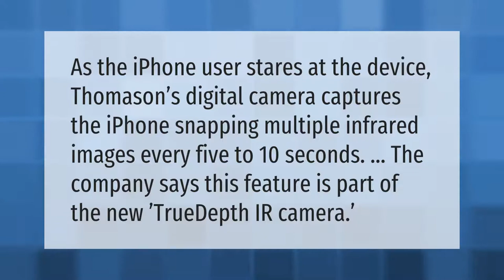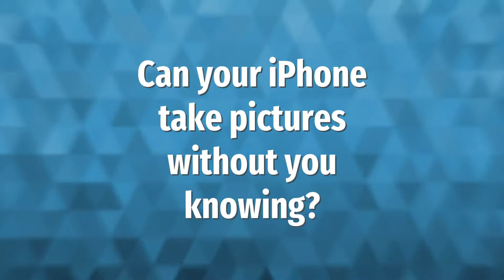Can iPhone take infrared pictures?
00:00 - Can iPhone take infrared pictures?
00:34 - Can a cell phone camera see infrared?
01:03 - Can your iPhone take pictures without you knowing?

Laura S. Harris (2021, May 25.) Can iPhone take infrared pictures?
    AskAbout.video/articles/Can-iPhone-take-infrared-pictures-248347